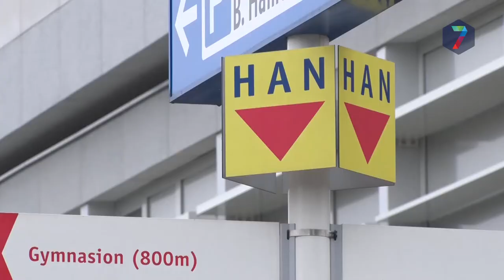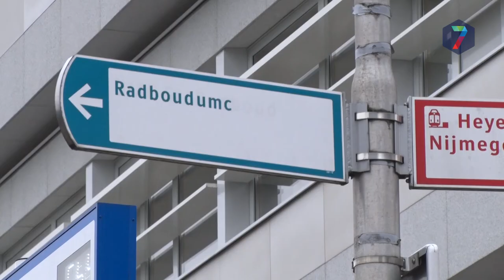Wylerbaan afgesloten - Flexsturen aan de RU - Waalkade weer begaanbaar